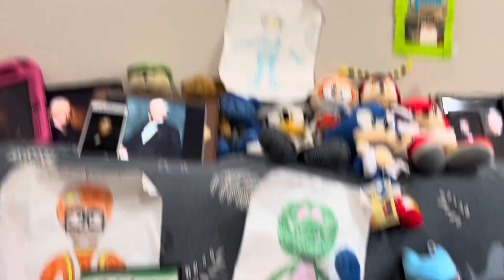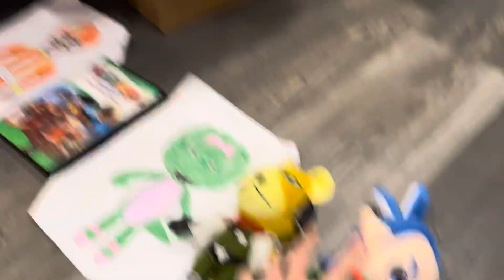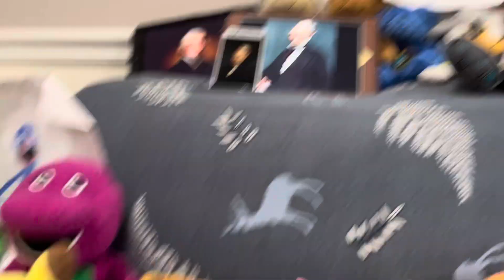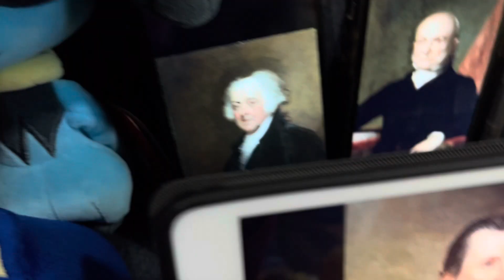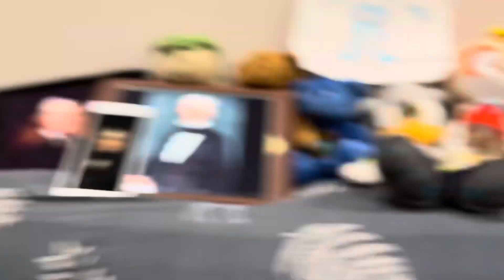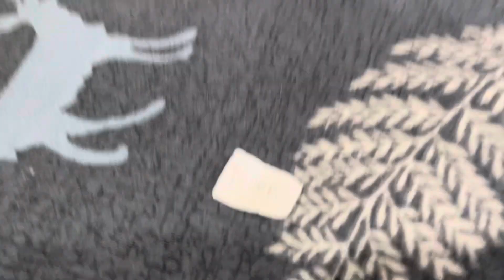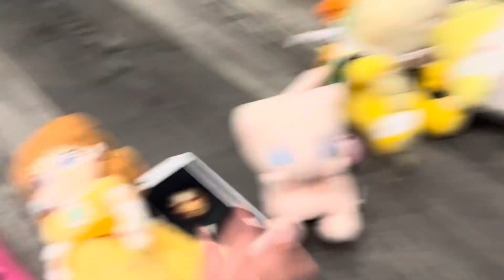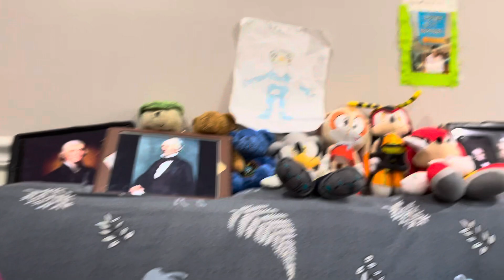Cribes The Hedgehog: 5 More Raffle Picks for Pokemon Go Grubbin Community Day